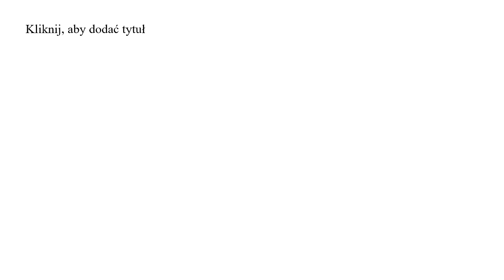Proste nie znaczy łatwe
Rzeczy proste bardzo pomagają nam rozwiązać różne problemy. tylko to, że sa proste, nie oznacza, że są one łatwe do wprowadzenia...